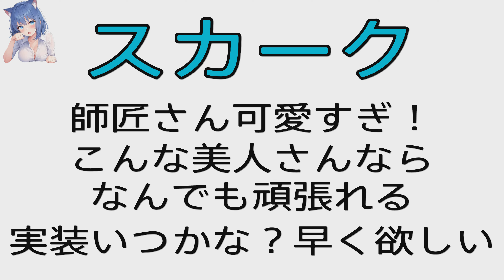スカーク登場シーンまとめ【原神Genshin Impact】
スカークとの会話シーン
この動画のゲームもぜひプレイしてみてね！

Skirk appearance scene summary